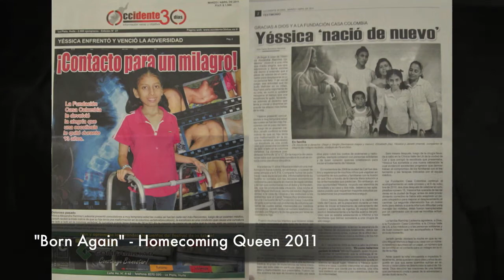Yessica's Story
Yessica learned she had scoliosis when she was 10 years old. Growing up in Colombia, South America, she did not have many options for treatment. By the time she was 12 years old, her spinal curvature increased to over 120 degrees, so nonoperative approaches were not possible. Despite knowing curves of this magnitude were potentially life threatening, several spinal specialists felt nothing could be done to correct her scoliosis. Her family began to lose hope.

She worked closely with a local nonprofit - Fundación Casa de Colombia - and SpineHope to see if she would be a surgical candidate. Local spine specialists prepared Yessica and her family for the upcoming trip.

The team performed a number of studies. "We felt the surgery was very complex, but possible," said her doctor. Yessica's mother emphasized, "We were very happy to know a team of experts were confident they could help her when local surgeons could not."

Most surgeries of this type require 4-6 hours in the operating room, and a 3-5 day hospital stay. However, due to the severity and rigidity of her curves, Yessica had to spend additional time in the hospital to gently stretch her spine prior to surgery. "I felt myself growing every day, and this made it easier for me to breathe," said Yessica. On the day of surgery, the spinal specialists were very happy they could successfully straighten her curve in a single procedure.

Immediately after surgery, she could not believe how tall she was! "My spine felt straight, and I no longer had a large rib hump on my back," said Yessica. Her mother cried with happiness the first time she stood up after surgery.

It took some time to get used to her new body. She grew approximately 6 inches and no longer leaned to the side. Amazingly, within two weeks she did not need any more pain medication. Yessica was surprised she did not need a brace after her surgery, and she had no activity restriction. This allowed her to recovery much faster.

Now 1 year after surgery, Yessica is very happy with the way she looks. She regularly plays sports, and loves to dance.